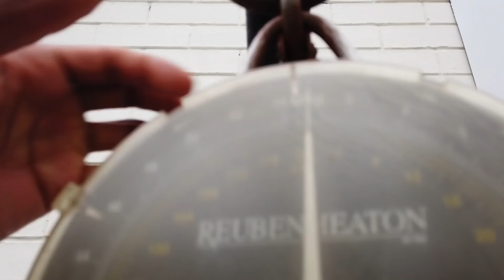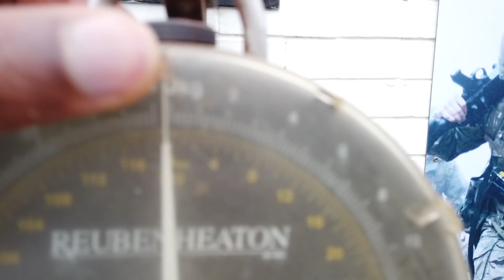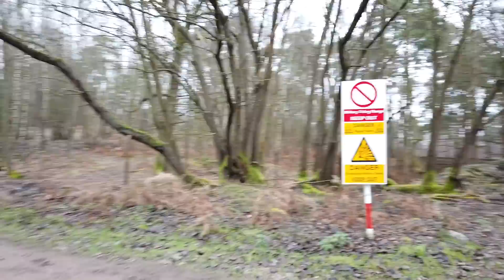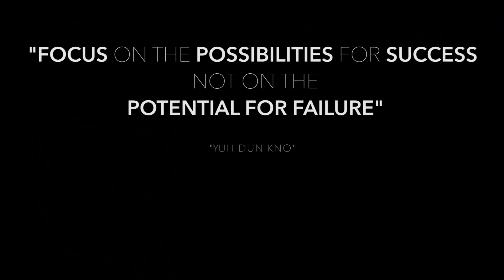British Army Most Hated Test | Pass or Fail | Pirbright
Everything we are currently experiencing in our lives comes in order to assist us in evolving to a higher level of consciousness; even what we now perceive as bad, sad, negative is here to assist us in seeing life in a positive way.🔝

All opinion presented on my channel is personal opinion and I am  not communicating on behalf of the Army in an official capacity.